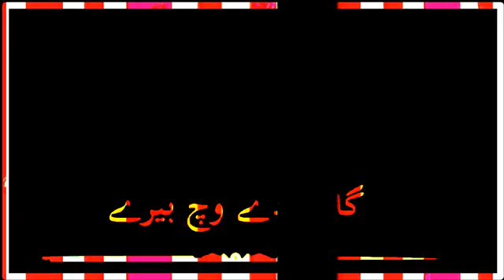Zeeshan Rokhri whatsapp status